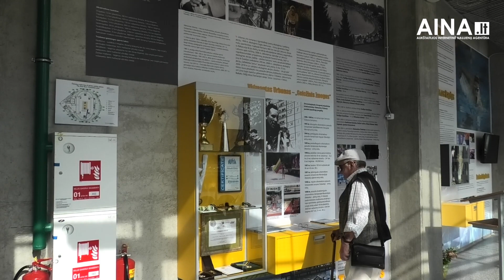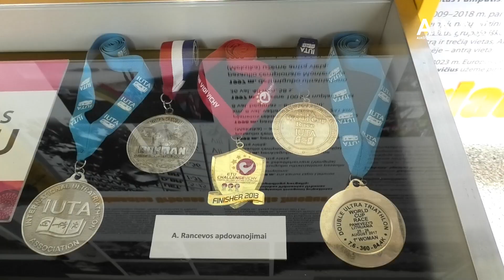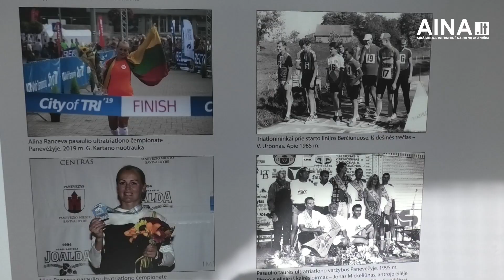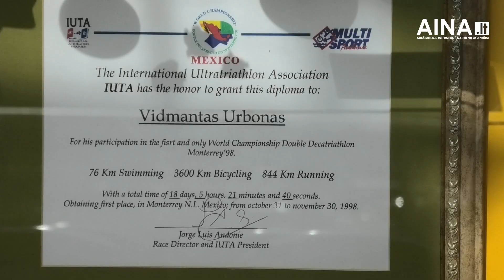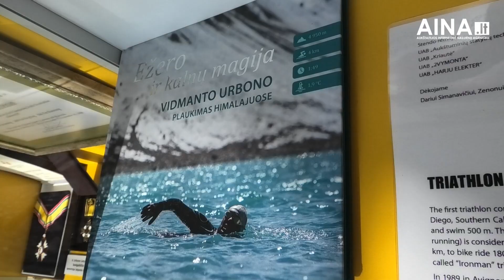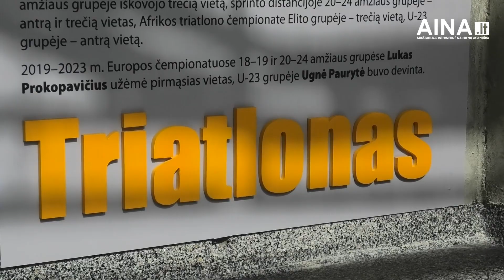„Kalnapilio“ arenoje - naujas stendas „Triatlonas“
520-ojo Panevėžio miesto gimtadienio metu „Kalnapilio“ arenoje Panevėžio sporto istorijos ekspozicijoje „Sveikame kūne – sveika siela“ atidarytas naujas stendas „Triatlonas“.

Stendas parengtas minint triatlono varžybų 40 m. jubiliejų. Būtent Panevėžyje 1983 m. rugsėjo 18 dieną įvyko pirmosios triatlono varžybos Lietuvoje. Lietuva tuo metu buvo vos penktoji šalis pasaulyje surengusi triatlono varžybas.

Ekspoziciją „Sveikame kūne – sveika siela“ bei naująjį stendą galima aplankyti iš anksto susitarus arba „Kalnapilio“ arenoje vykstančių renginių metu.

Prenumeruokite kanalą ir nepraleiskite naujų video!